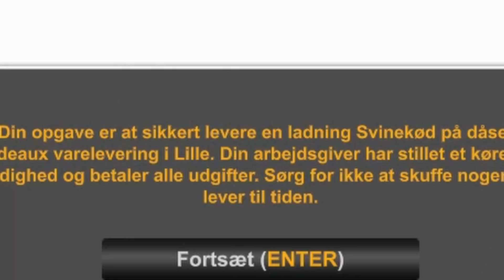Var LASTBILCHAUFFØR for en DAG... | Truck Simulator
I denne video prøvede jeg at spille Euro Truck Simulator 2... Men kan vist rolig sige der er en grund til jeg ikke har et kørekort.. se med!
Åben op for mere info! ⬇️

*Reklame*

Hvis i har lyst, så må i meget gerne support via Fortnite. Brug min creator code, når i køber skins: MARIEWATSON ❤️